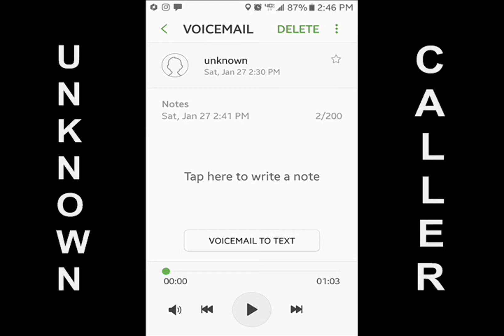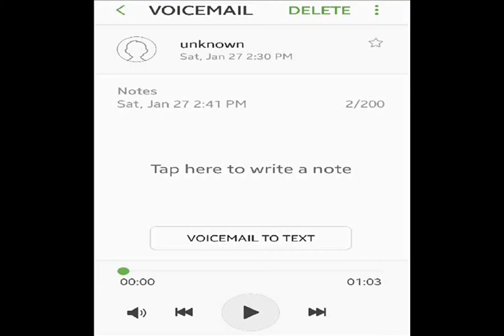ESLAM - Voicemail From The Village Idiot!!! LOL - FARGLISH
Voicemail from an unknown person to ESLAM The Comic
تمام مواردی که میشنوید،   بر اساس مشاهدات روزمَره و برای بی جنبه ها و
جـانمـاز آبکشها شـدیـداً نـامنـاسـب و مـمـنـوع میباشند! از مـا گـفتـن و از شمـا